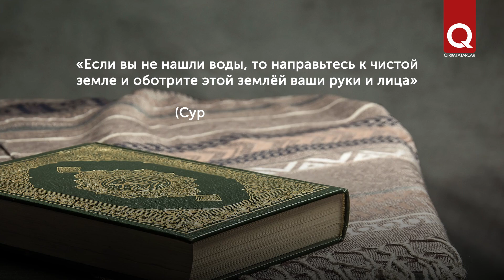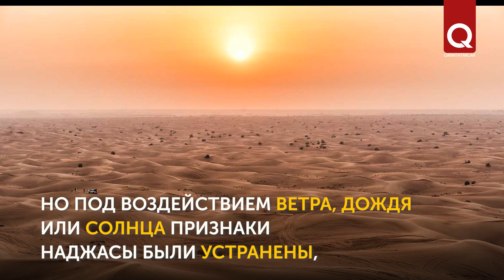При помощи чего в Исламе можно совершить омовение без воды?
Способ омовения без использования воды в Исламе называют таяммум. Он применяется в случае фактического отсутствия воды или невозможности её использования из-за болезни. Таяммум ниспослан Всевышним мусульманской общине с целью облегчения поклонений. Что же можно использовать для омовения вместо воды?